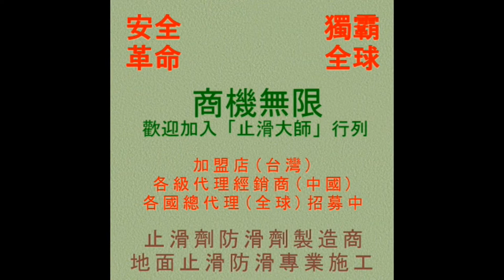804 室外騎樓走道步道石英磚地面止滑防滑施工工程 影片